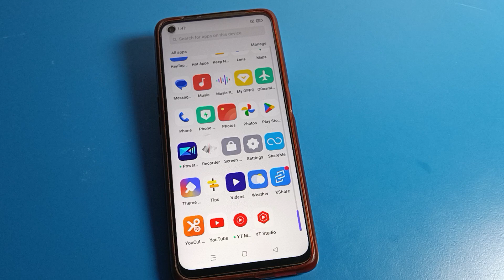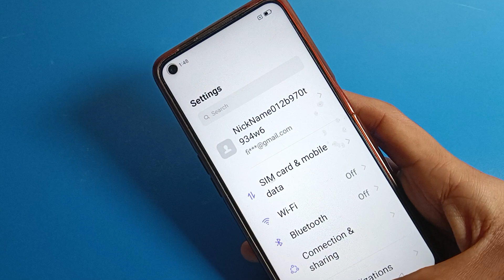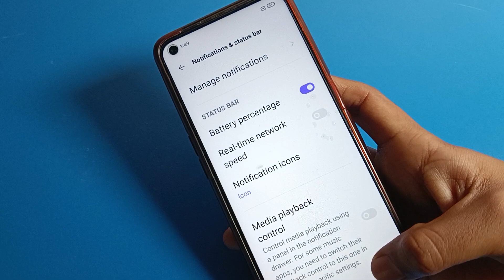Battery percentage off realme 7 pro | how to turn off battery percentage realme phone